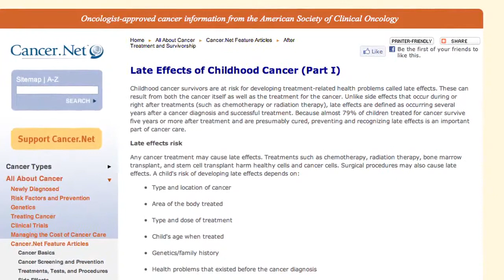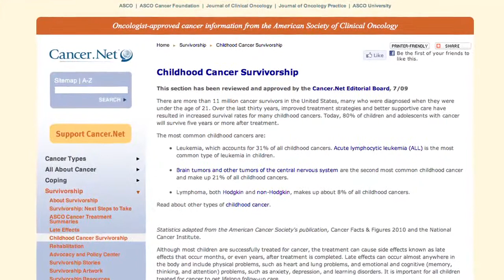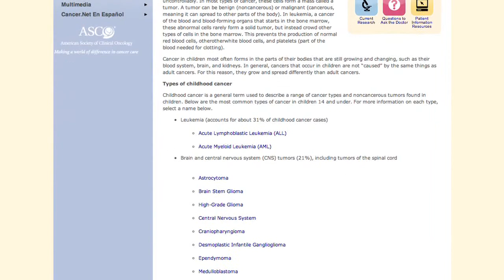Late Effects of Childhood Cancer Treatment, with Lisa Diller, MD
Dr. Lisa Diller outlines the importance of watching for late effects of treatment for childhood cancer survivors.